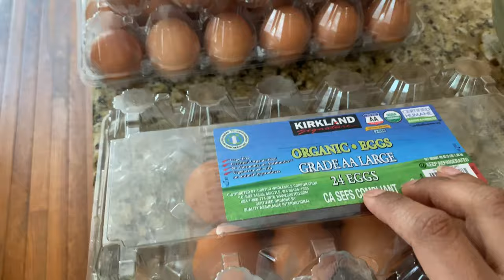হাজব্যান্ড কেন দুপুরে কম খেয়ে থাকলো?||ছুটির দিনের আমার কাজের রুটিন||ডিম সংরক্ষন পদ্ধতি